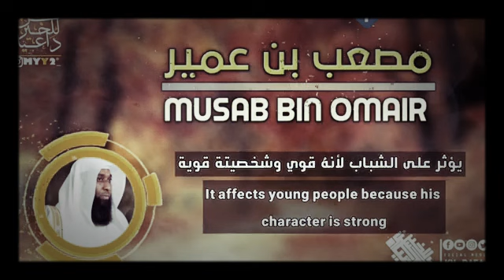قصه جميل عن الجمال/الصحابي الذي حبسته امه لجمله وشخصيته// Güzellik hakkında güzel bir hikaye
قناه.

تلاوات تبعد الهم والضيق
تلاوات تبعد القلق والاكتاب
تلاوات لاتوصف في غايه الجمل
تلاوات عذبه
تلاوات تكفيك الضيق
تلاوات تكفيك عن الدنياء ومافيها
تلاوات مريحه
تلاوات تبعث الهدواء والراحه
تلاوات قرانيه
تلاوات خاشعه 🥺
تلاوات جميله
تلاوات خاشعه 🥺
تلاوات هاده
تلاوات تبعدك عن العالم
تلاوات جميله جدا
تلاوات خاشعه 🥺
تلاوات قرانيه
تلاوات اليل
تلاوات اسلام صبحي
تلاوات اسلام صبحي
تلاوات عبدالرحمن مسعود
تلاوات عبده الرحمن مسعد
تلاوات رعد الكردي
تلاوات رعد الكردي
تلاوات ادريس ابكر
تلاوات ادريس ابكر
تلاوات خالد الجليل
تلاوات خالد الجليل
تلاوات فارس عباد
تلاوات فارس عباد
تلاوات محمد طارق
تلاوات محمد طارق
تلاوات منصور السالمي
تلاوات منصور السلمي
تلاوات عبدالباسط
تلاوات عبدالباسط
القارى اسلام صبحي
القارى اسلام صبحي
القارى محمد طارق
القارى محمد طارق
القارى عبده الرحمن مسعد
القارى ادريس ابكر
القارى ادريس ابكر
القارى رعد الكردي
القارىء رعد الكردي
القارى خالد الجليل
القارى خالد الجليل
القارى مشاري العفاسي
القارى مشاري العفاسي
القارى يوسف السعيد
القارى يوسف السعيد
القارى جمال الزيلعي
القارى جمال الزيلعي
القارى فارس عباد
القارى فارس عباد
حلات واتس اب دينيه 2020
حالات واتس اب دينيه2020
حالات واتس اب دينيه
حالات واتس اب قرانيه
حالات رمضانيه اسلاميه
حالات رمضانيه اسلاميه
حالات رمضانيه
حالات رمضانيه
حالات رمضانيه
حلات واتس اب تفال وطموحات
حالات واتس اب تفال وطموحات
حالات مثيره قرانيه

حالات واتس اب فيسبوك قرانيه
حالات واتس اب فيسبوك اسلاميه
حالات واتس اب فيسبوك لاتوصف
2020
خواطر جميله ورائعه_2020
خواطر اسلاميه 2020
خواطر دينيه اعرف دينك 2020
خواطر قرانيه ممتعه 2020
خواطر فقهيه 2020
خواطر ثقافيه2020
خواطر اسلاميه دينيه 2020
خواطر تحفيزيه 2020
خواطر تنشيطيه 2020
خواطر مفيده وجميله 2020
خواطر تفال وثقه 2020
مقتطفات جميله
مقتطفات لشيخ خالد الخليوي
مقتطفات لشيخ فؤاد الثلياء
مقتطفات لشيخ محمد متولي الشعراوي رحمه الله
مقتطفات لشيخ محمد المختار الشنقيطي
مقتطفات لشيخ سعيد الكملي
مقتطفات لشيخ  علي بن عبد الخالق القرني
مقتطفات لشيخ خالد الراشد فك الله اسره
مقتطفات لشيخ الدكتور محمد راتب النابلسي
مقتطفات لشيخ الدعيه محمودالحسنات
مقتطفات لشيخ الدكتور محمد سعود الرشيدي
مقتطفات لشيخ نبيل العواضي
مقتفات لشيخ منصور السالمي
مقتطفات لشيخ منصور السالمي
مقتطفات لشيخ الدكتور الفيزيائي علي منصور الكيالي
مقتطفات متنوعه ومفيده
مقتطفات متنوعه ومفيده
محاضرات اسلاميه مفيده ومتنوعه
محاضرات ممتعه وجميله
محاضرات ممتعه وجميله
مواعض وعبر يحكيها لنا القران الكريم
قصص الصحابه والتابعين
قصص الصحابه والتابعين
قصص وحكايات مغامره واثاره اسلاميه
نفحات قرانيه
نفحات قرانيه
جمال القران الكريم
دروس وعبر يحكيها لنا القران الكريم
مواعض وعبر عن الماضي نعيدها الى حضرنا
لنستفيد منها
لنستفيد منها
الاستفاده من القران الكريم
اقراء ورتل القران الكريم
ايات قرانيه جميلة
ايات قرانيه هاده تبعدك عن العالم كله
ايات قرانيه جميلة ورائعة يجب الا نتركها
منوعات اسلاميه مفيده في حياتنا ويجب الا نتركها
اذكار الصباح والمساء
اذاكار الصباح والمساء
ادعيه متنوعه يجب الا نتركها
ادعيه مفيده .